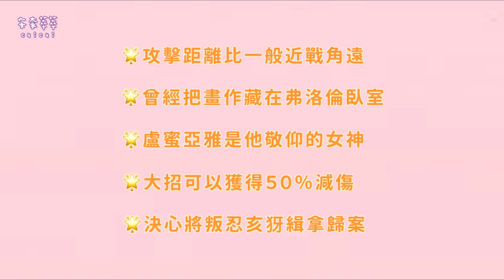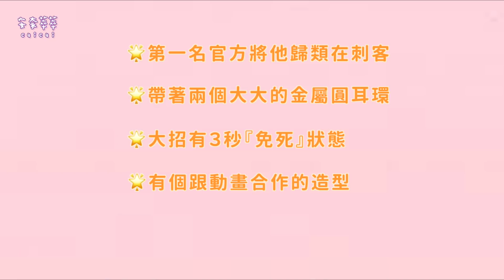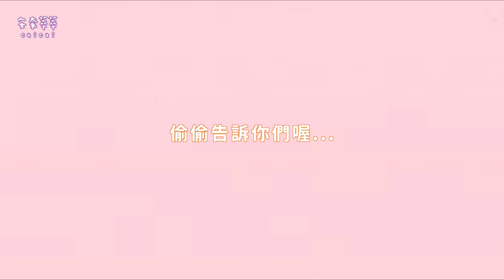【安奈萃萃】2021年十大帥哥排行，第十名跌破大家眼鏡！你猜是誰呢？｜Arena of Valor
沒想到第十名是我最愛的...
原來大家跟我一樣愛他ＸＤ！！
謝謝( ´▽  ˋ)